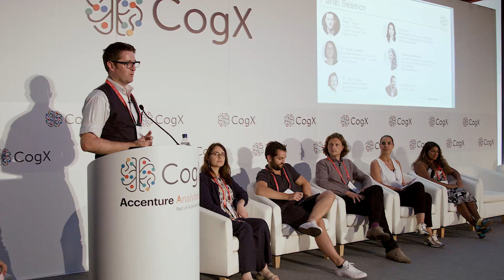Silja Litvin speaks at CognitionX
Silja Litvin speaks at CognitionX, on a panel hosted by Pete Trainor, TEDx speaker and Author of “Hippo” Amazon’s top 10 selling book, alongside a full panel of brilliant minds focused on mental health and AI. 2 Days of international speakers, luminaries of their respective fields, meeting in London on June 20.2017 for the CognitionX conference, all connected by a passion: Artificial intelligence. Spoiler alert: AI is still far from being able to deliver therapeutic interventions, but it has made a huge leap in diagnostics.
A brilliant event and I can attest as a speaker, that behind the scenes the organising has been really spectacular too. First year, bar set high! It was great to speak alongside, Andrew Tarver, Nick Taylor, Chanuki Illushka Seresinhe and Maria Laikata. Also great to have heard the inspirational Rod Banner kick off the session with a beautiful keynote.
Huge thank you to Tabitha Goldstaub, Charlie Muirhead, Michaella Chapman & all involved in pulling this off.